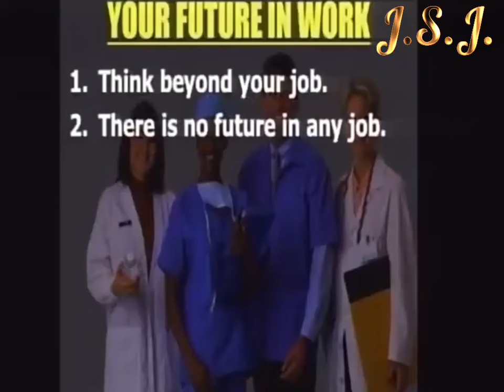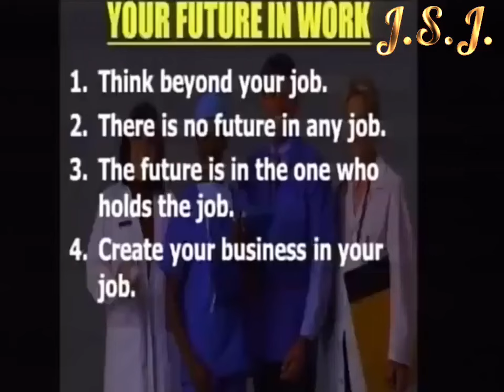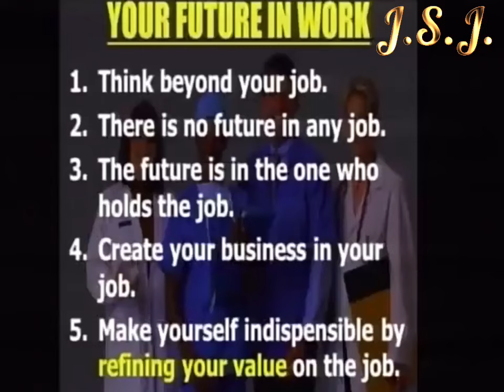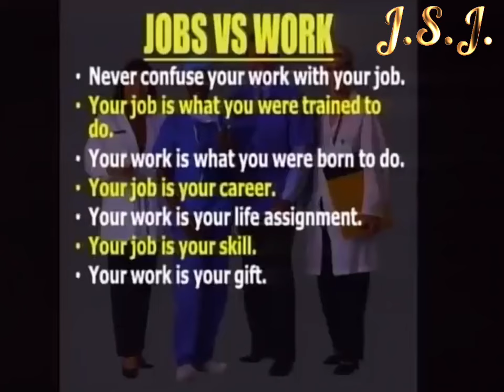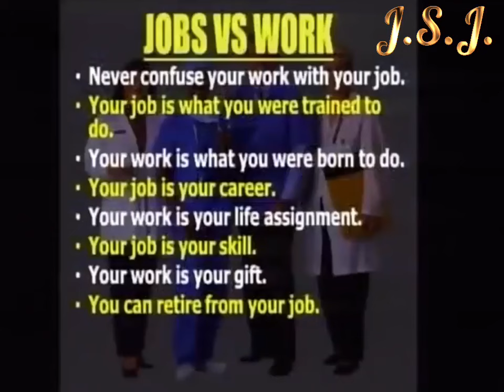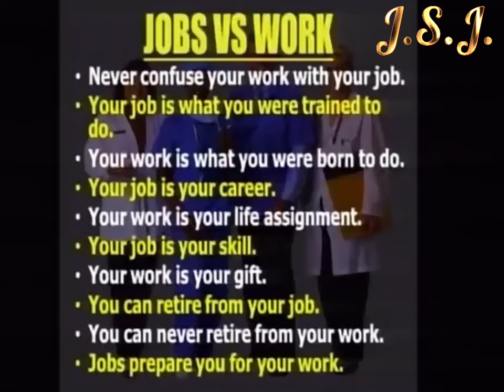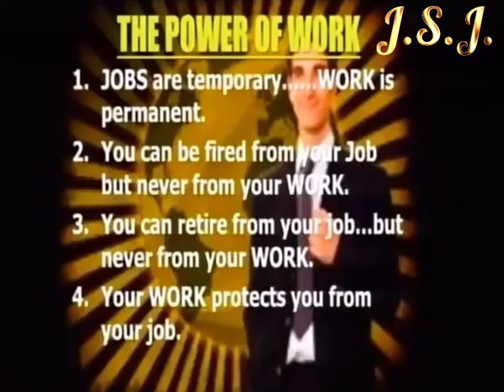Dr. Myles Munroe | Think Beyond Your Job (Job Vs Work)